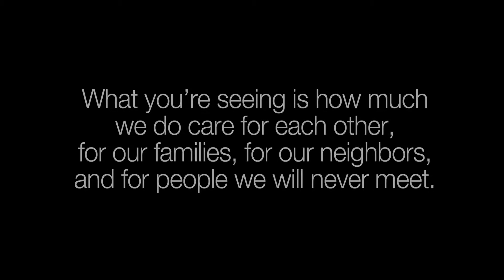WSS 20 2 TV WeWillWin YouTube REVISED